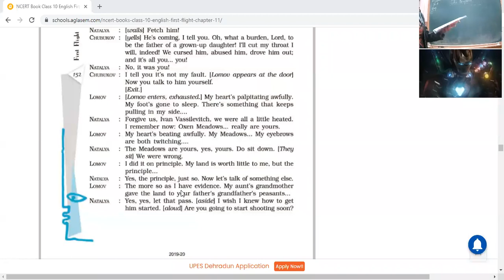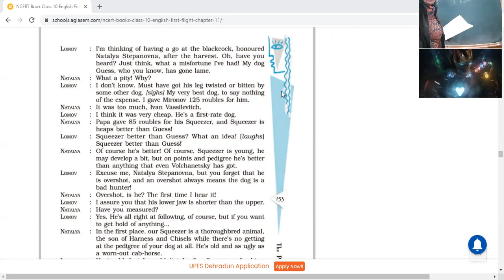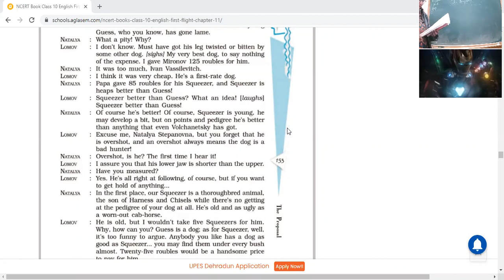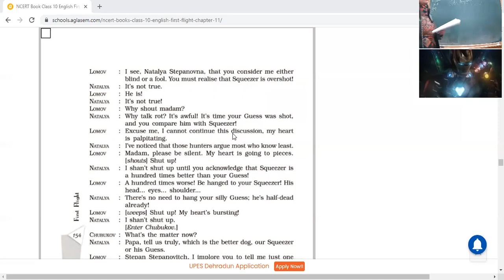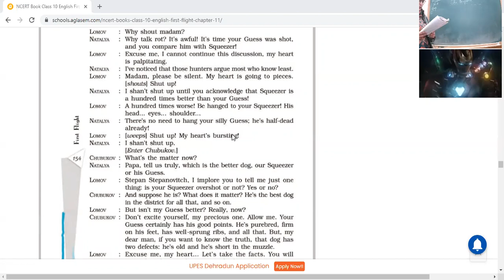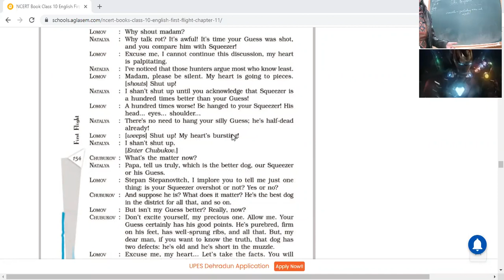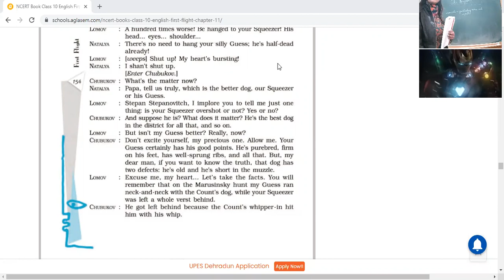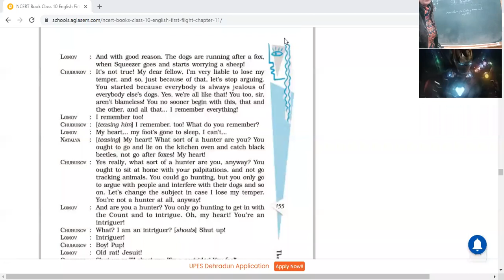28 1 22 ENG 10 B THE PROPOSAL